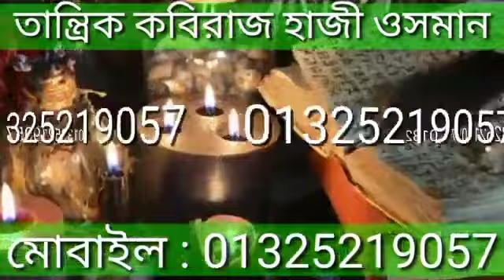তান্ত্রিক কবিরাজ হাজী ওসমান